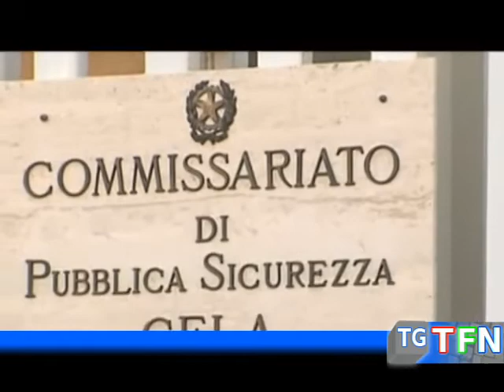Arresti denunce e controlli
Arresti denunce e controlli nelle ultime ore